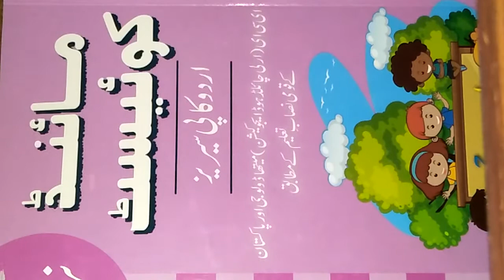MISS KULSOOM CLASS URDU COPY SERIES